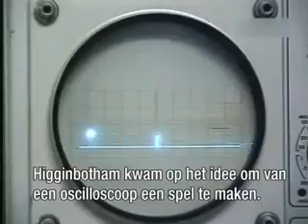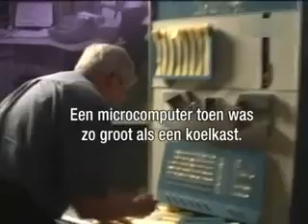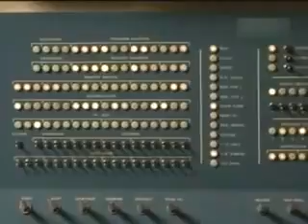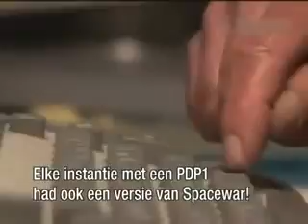First Videogames Ever - Tennis for Two & Spacewar, 1958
Tennis for Two (also known as Computer Tennis) is a sports video game that simulates a game of tennis, and was one of the first games developed in the early history of video games. American physicist William Higinbotham designed the game in 1958 for display at the Brookhaven National Laboratory's annual public exhibition after learning that the government research institution's Donner Model 30 analog computer could simulate trajectories with wind resistance. He designed the game within a few hours, after which he and technician Robert V. Dvorak built it over a period of three weeks. The game was displayed on an oscilloscope and played with two custom aluminum controllers. Its visuals show a representation of a tennis court viewed from the side, and players adjust the angle of their shots with a knob on their controller and try to hit the ball over the net by pressing a button.

In 1958, American physicist William Higinbotham worked in the Brookhaven National Laboratory in Upton, New York, as the head of the instrumentation division. Higinbotham had a bachelor's degree in physics from Williams College, and had previously worked as a technician in the physics department at Cornell University while unsuccessfully pursuing a Ph.D. there. He served as the head of the electronics division of the Manhattan Project from 1943 to 1945, and began working at Brookhaven in 1947, which focused on researching peaceful uses of atomic power. Once a year, the government research facility held an exhibition for the public, with one day each for high school students, college students, and the general public. The exhibition largely consisted of tours and static displays, with some attempts at making displays with "action", so for the 1958 exhibition Higinbotham decided to make an interactive display to entertain the visitors. While reading the instruction manual for one of Brookhaven's computers, a Donner Model 30 analog computer, he learned that the computer could calculate ballistic missile trajectories or a bouncing ball with wind resistance, and he decided to use this ability to form the foundation of a game. He later recalled his intentions were that "it might liven up the place to have a game that people could play, and which could convey the message that our scientific endeavors have relevance for society.

The game was very popular during the three-day exhibition, with players lining up to see the game, especially high school students. It was shown again the following year with a larger oscilloscope screen and a more complicated design that could simulate different gravity levels. It was then dismantled and largely forgotten until the late 1970s when Higinbotham testified in court about the game during lawsuits between Magnavox and Ralph H. Baer over video game patents. Since then, it has been celebrated as one of the earliest video games, and Brookhaven has made recreations of the original device. Under some definitions Tennis for Two is considered the first video game, as while it did not include any technological innovations over prior games, it was the first computer game to be created purely as an entertainment product rather than for academic research or commercial technology promotion.

The inventor:
William (Willy) Alfred Higinbotham was an American physicist who is credited with creating the first computer videogame to display motion and allow interactive control with hand-held controllers in 1958. Known as “Tennis for Two,” it was the first interactive analog computer game and one of the first electronic games to use the graphical display.

Honorary doctorate in science, Williams College, 1963
- IEEE Annual Nuclear Science Award, 1971
- Distinguished Service Award, Institute of Nuclear Material Management (INNM), 1979
- Fellow of the American Physical Society, IEEE, and the American Association for the Advancement of Science (AAAS).

Everything has its first time is a research project by Francesca Seravalle